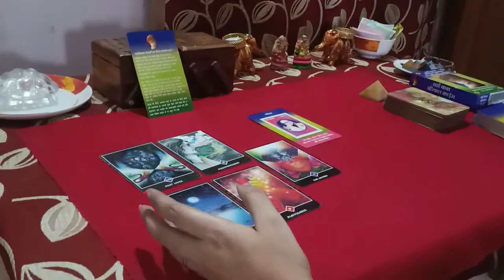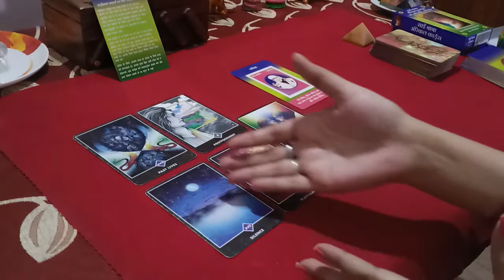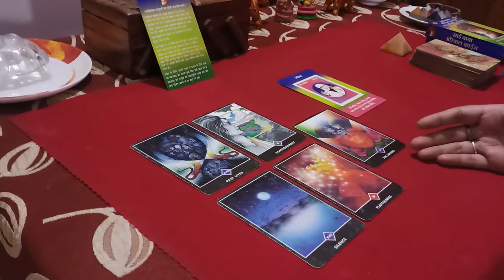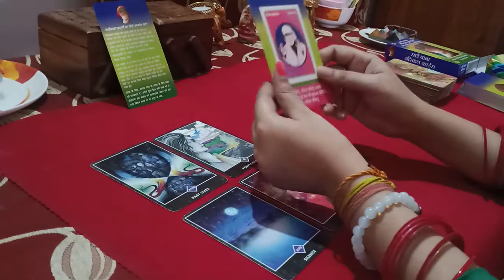July month ki rashifal मेष वालों के लिए